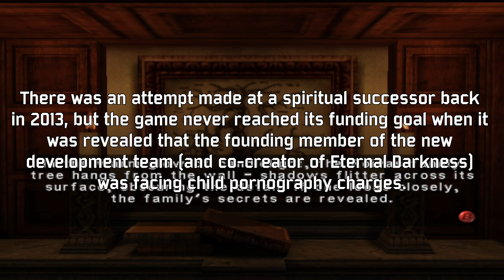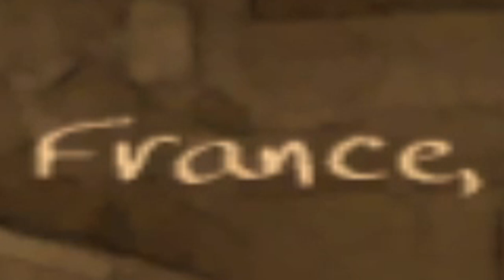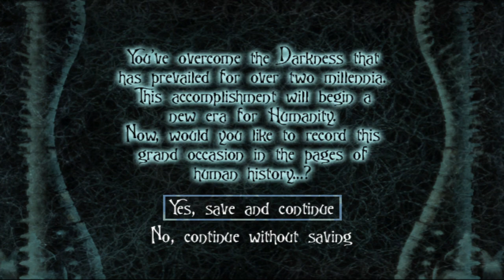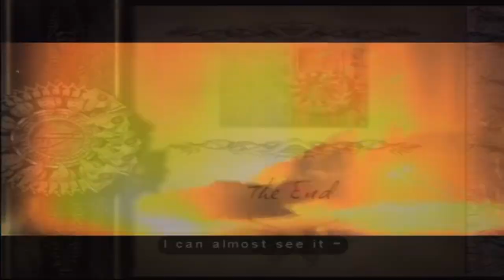Evaluating Eternal Darkness: Nintendo's forgotten gem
Join me as I lose my sanity in a game which has lied dormant since its first and only release.

Songs:
A lot of the Eternal Darkness OST
A snippet from bsd.u's Late Night Bumps

Timestamps:
00:00- Intro
01:30- General Overview
02:25- Mechanics
08:07- Enemies
10:31- Story and level design
25:02- Conclusion and wrap up